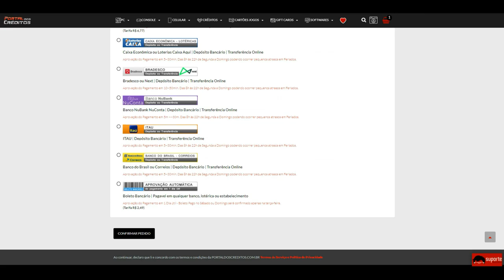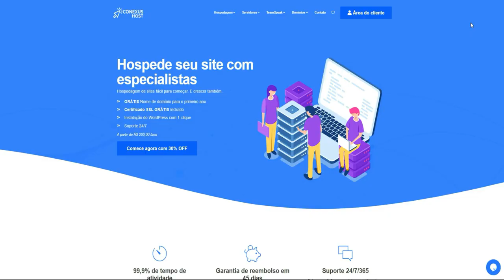CrossFire | QUEBREI uma DUO que dizia ser TOP100!